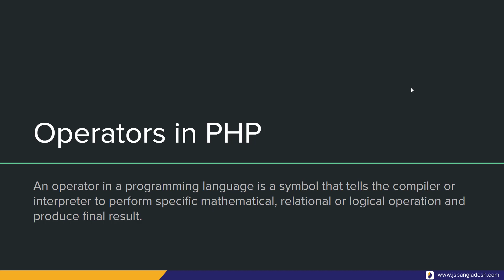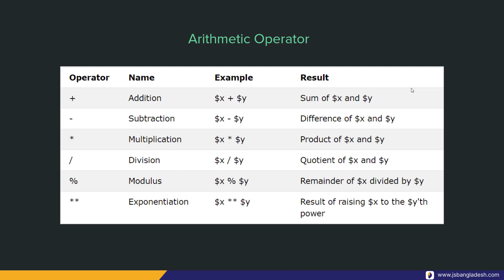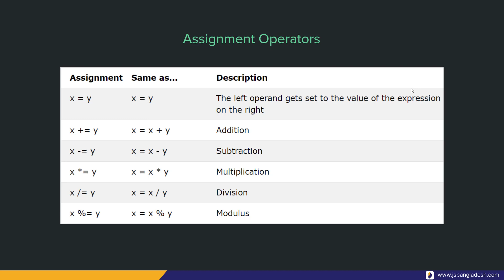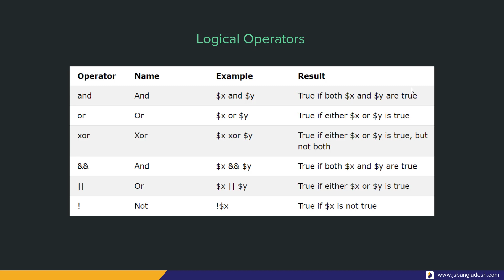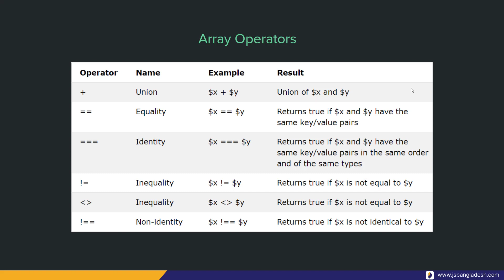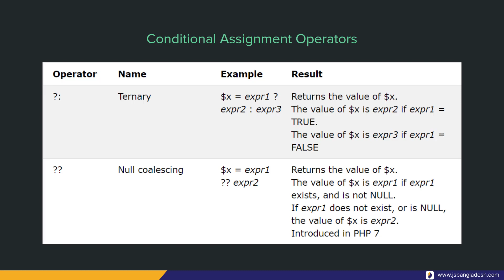5.2 Type of Operators in PHP | PHP The !DYING Language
PHP The !Dying Language একটি Complete PHP শেখার প্লেলিস্ট যেখানে একদম PHP Beginning লেভেল থেকে PHP Advanced Topic পর্যন্ত Core PHP Language Feature বাংলা ভাষায় আলোচনা করা হবে। এই কোর্সের উদ্দেশ্য PHP Development না। এই কোর্সের উদ্দেশ্য PHP as a Programming Language হিসেবে উপস্থাপন করা।